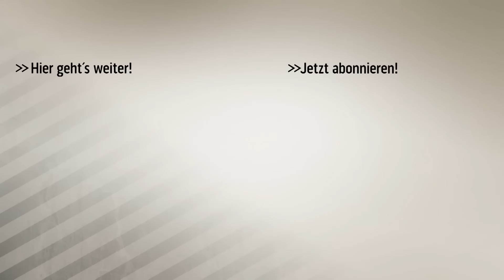Nur Interimslösung beim BVB? Das sagt Stöger | SPORT1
Peter Stöger erhält bei Borussia Dortmund nur einen Vertrag bis zum Ende der Saison. Der Österreicher und die Verantwortlichen erklären die Hintergründe.